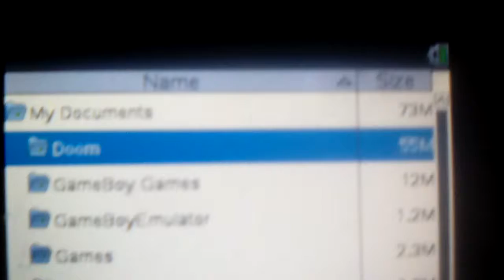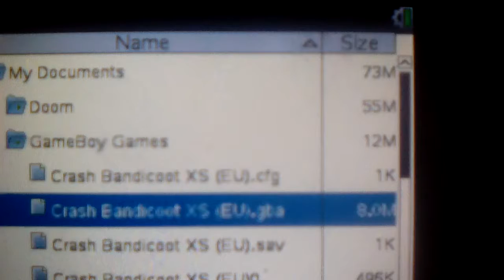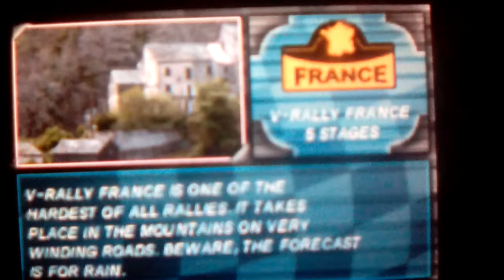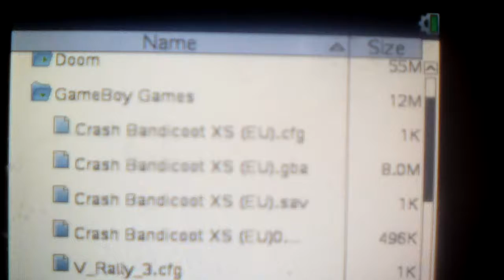Crash Bandicoot on TI-nspire CX.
Crash Bandicoot was a game developed for Nintendo.Now,owners of the TI-nspire CX can play this classic game on their calculator.